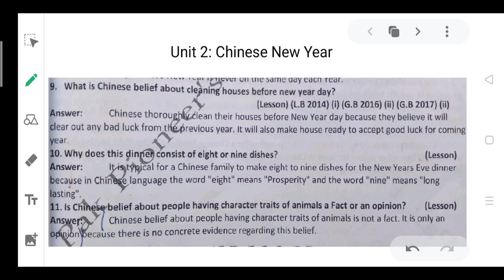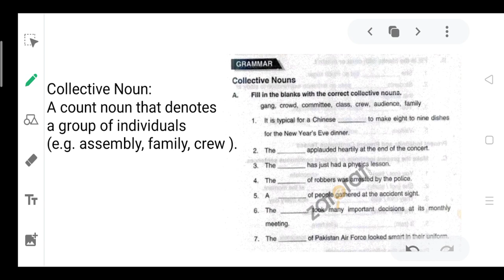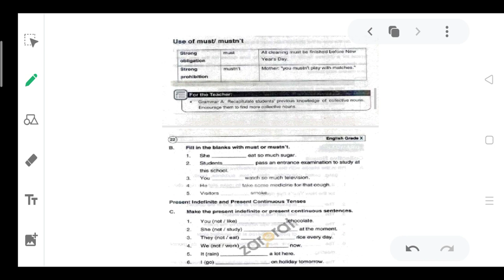10 ENG 1906